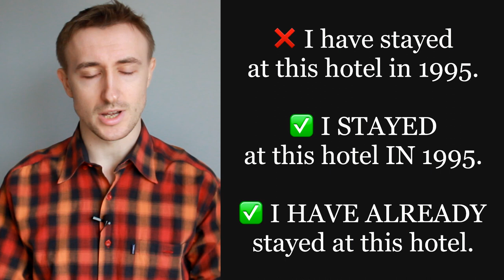Большая ошибка с PRESENT PERFECT!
Сегодня рассмотрим случаи, когда употребление PRESENT PERFECT считается грубой ошибкой!

Если мы помогаем вам, вы всегда можете помочь нам в ответ:
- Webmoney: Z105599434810